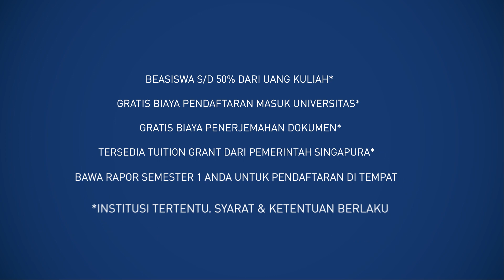Pameran Pendidikan Singapore, Malaysia, China, UK, USA, New Zealand 2017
Konsultan Pendidikan Luar Negeri dan Kantor Perwakilan Resmi Institusi-Institusi Pendidikan dari Australia, China, Malaysia, Singapore, New Zealand, UK, dan USA.